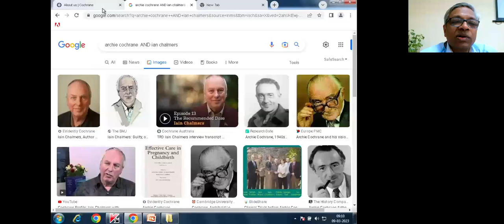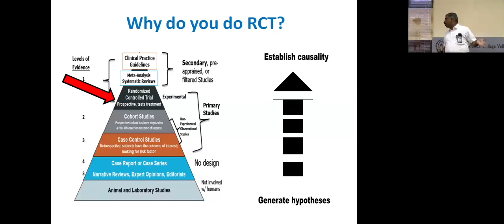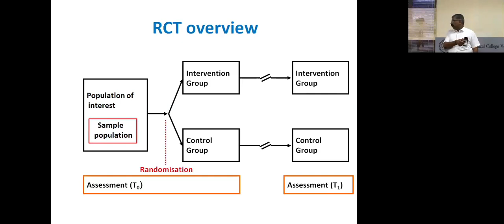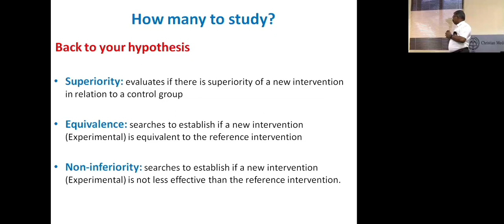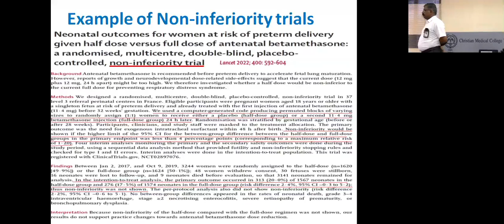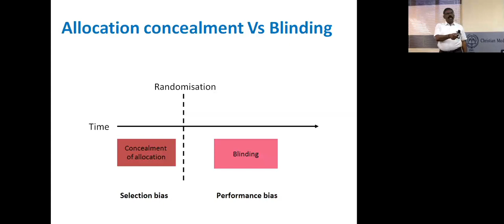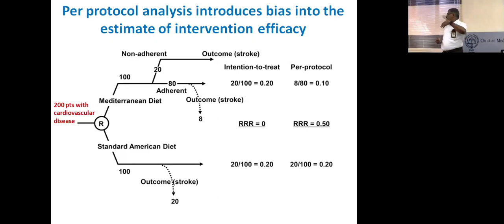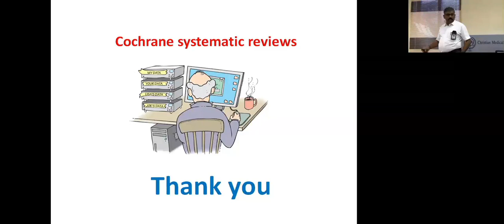RANDOMISED CONTROL TRIALS - DR SATHISH KUMAR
COCHRANE WORKSHOP FOR NEONATOLOGY RESIDENTS
CHRISTIAN MEDICAL COLLEGE, VELLORE INDIA
TOPIC : INTRODUCTION OF CEU, COCHRANE & RANDOMISED CONTROL TRIALS